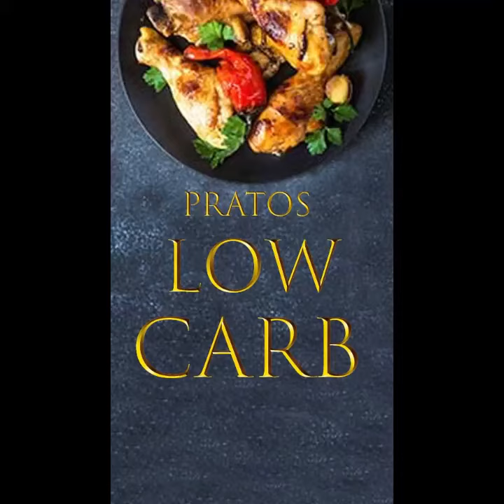Veggie Tots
Hello dear friends, this channel comes with the proposal to bring recipes of how
lose weight correctly and also offer an experience of wonderful recipes that we saw, the best dishes of the best chef de consinha who comes to be part of this family on our instagram
@ SAUDEDOCORPO941 how about .

This content was developed with an approach of how to lose weight in a healthy way, bringing a key to shape your healthy life in a correct diet for you,

check here the links to the most varied recipes of the body health channel .

                     WHAT ABOUT